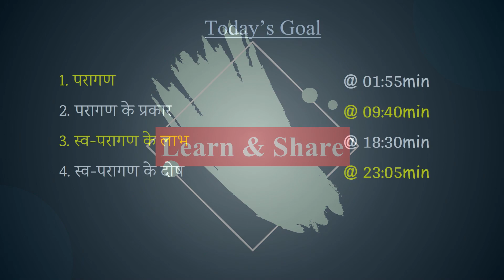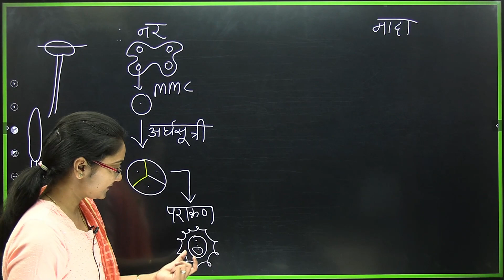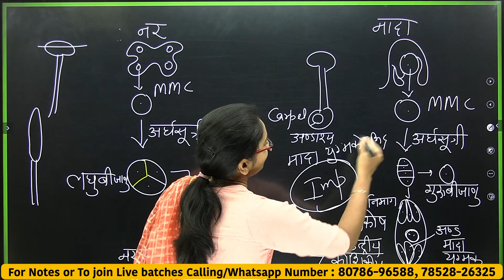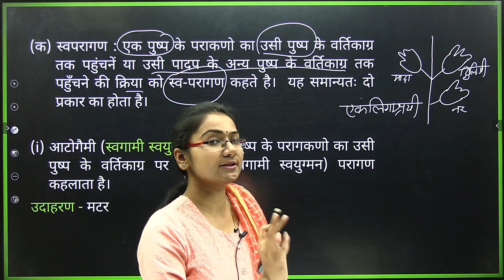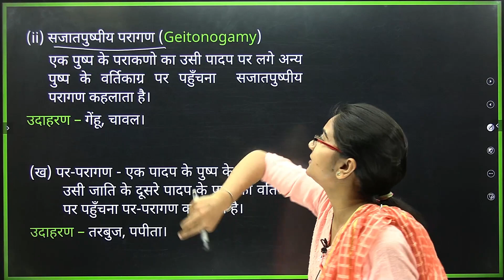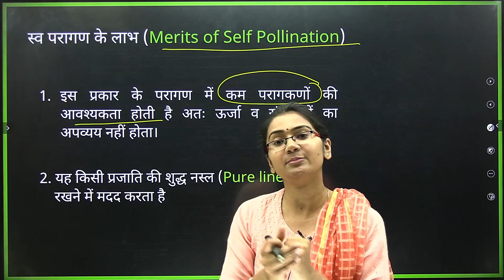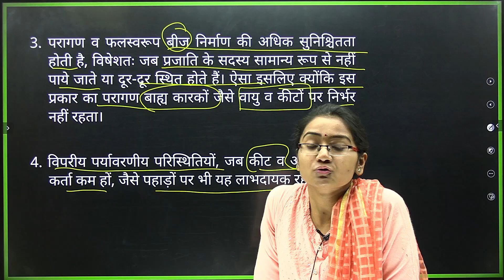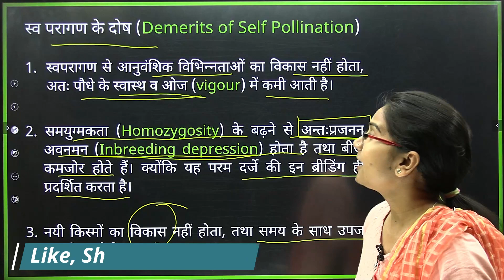L-4, परागण | अध्याय-2, पुष्पीय पादपों में जनन (Reproduction in Flowering Plants) 12th Biology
अध्याय-2, पुष्पीय पादपों में जनन (Reproduction in Flowering Plants)
01:55 परागण
09:40 परागण के प्रकार
18:30 स्व-परागण के लाभ
23:05 स्व-परागण के दोष ।